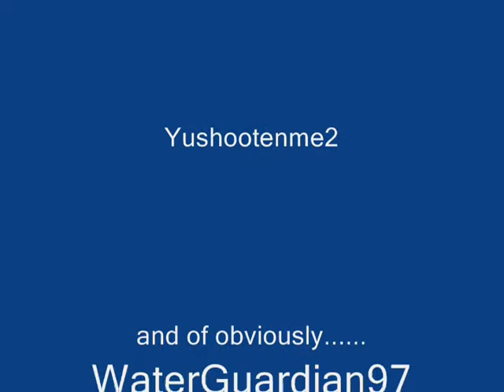JUG Island-Stranded The Insanity Edition!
Mason and Yellowbear are have crashed onto an island and insanity has begun to get to Mason. What will happen? As the begin to go insane will the go with the system or learn not to trust it? Or will the hunger win again? Find out on JUG Island-Stranded The Insanity Addition(Edition)!